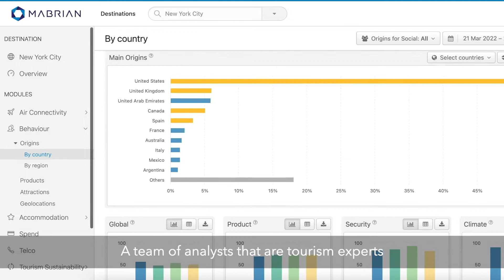Official video Mabrian Technologies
Travel intelligence platform for tourism industry. Real time data observatory providing flights data, hotel data, spend data, tourist sentiment and perception data.  Predictive insights for Smart Destinations, Tourist Marketing and Revenue Management.